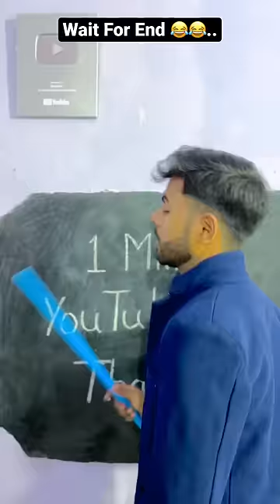Dosto ko kiya kah diya😂😂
Ye dosti ham nahi torenge…

Aisi apni dosti hai aisa dostana…

Tum jaise chutiyo ka Sahara hai dosto…